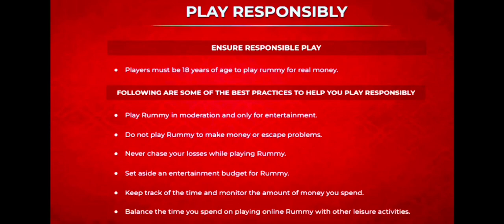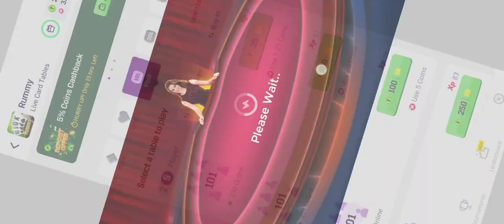🤑 Only 8 Rounds and all Player's Easy Eliminate and Win Pool || Mpl 101 Pool Rummy in hindi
101 Mpl Pool Rummy
101 Pool Rummy
pool Rummy
rummy
101 pool Rummy
101 pool Rummy tricks
101 pool Rummy tricks in Hindi